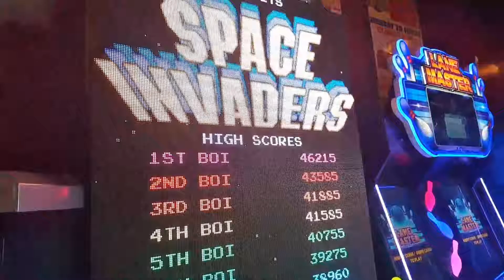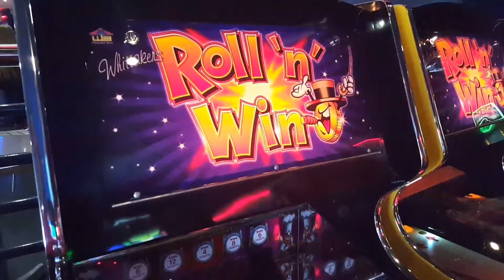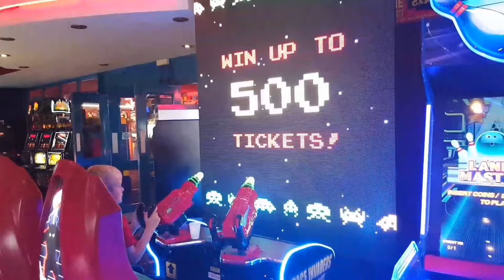Withernsea, East Yorkshire UK.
A cheap n cheerful fathers day afternoon at Withernsea with my boys and the Miss'es.